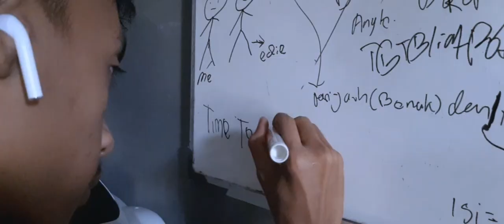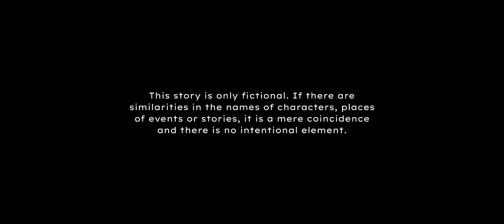Dere - Kota (AlepGolep Bootleg) | UNOFFICIAL MUSIC VIDEO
Vocal Artist by Dere

a Film by Alepgolep
Directed by AlepGolep
Casts :
- Edie Arjuta